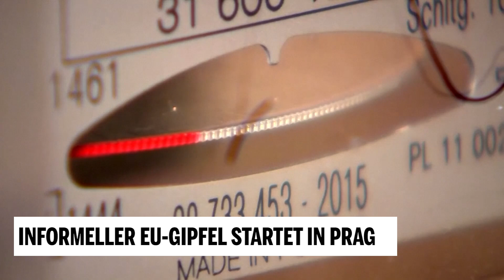Informeller EU-Gipfel startet in Prag